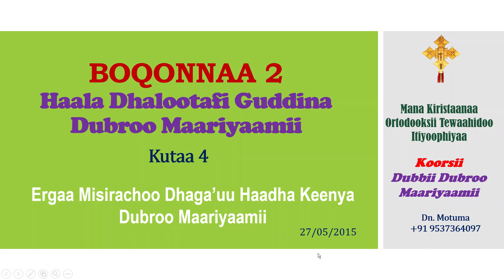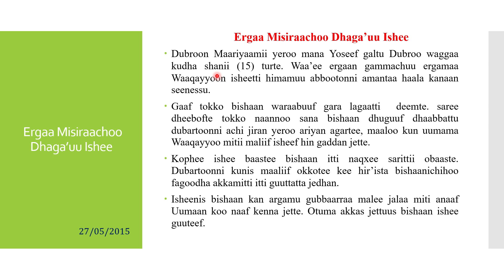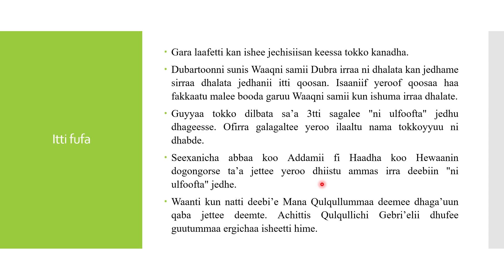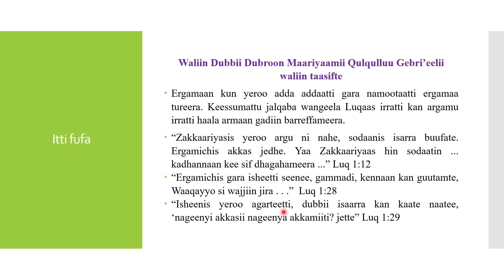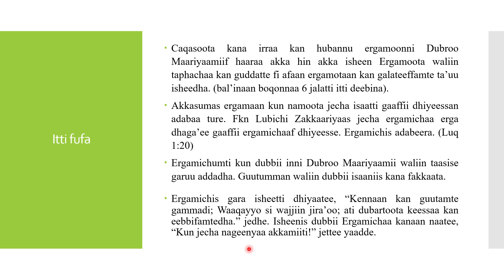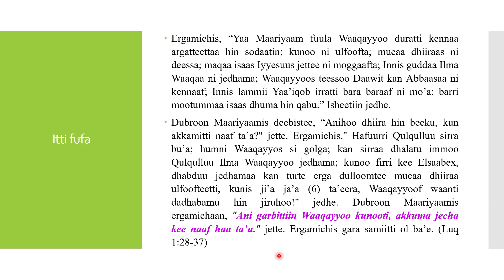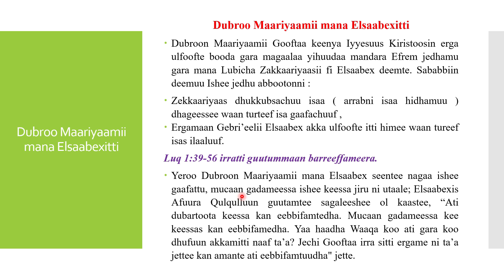Erga Misirachoo Dhaga’u Dubroo Maariyaamii - Dubbii Q Dubroo Maariyaamii B2 K4